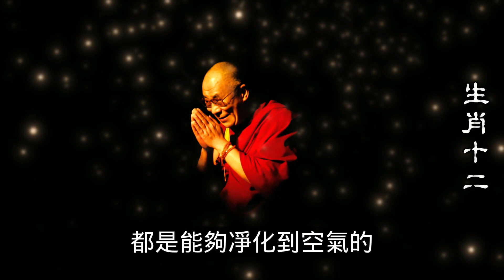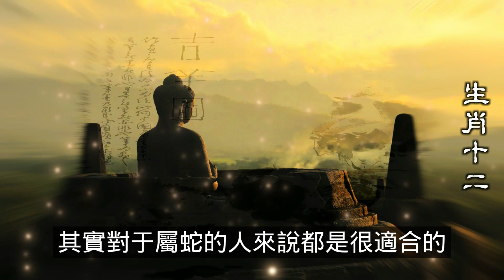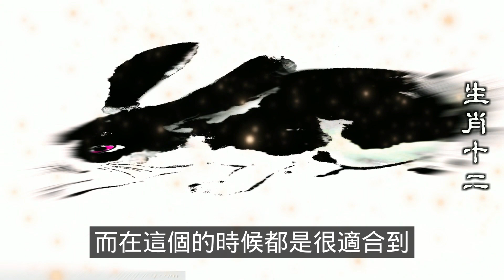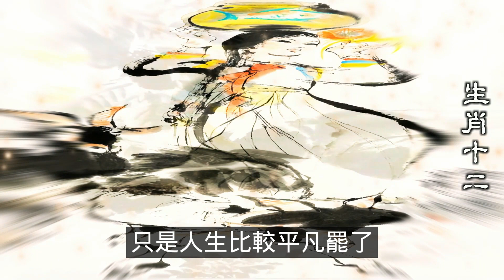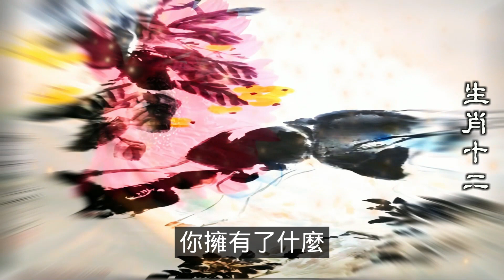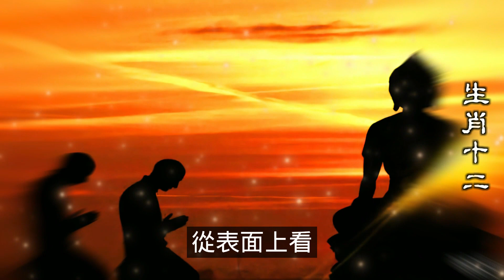2024生肖運勢，十二生肖（屬蛇人財運好不好通過自身的努力，還有就是屬蛇人身邊的事物幫助，而生活裡哪些可以幫助到屬蛇的人，更加好的提升財運的？其實對於屬蛇的人，往往在財運裡在一生裡都會不錯的）